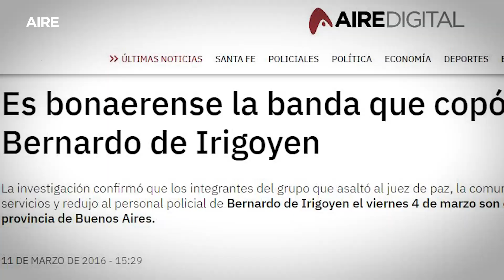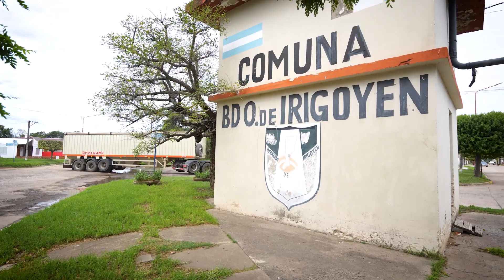📂 El día que se "robaron" un pueblo | Archivo AIRE 📂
El 4 de marzo de 2016 un robo, un verdadero golpe comando, sacudió la paz de Bernardo de Irigoyen, en el departamento San Jerónimo. Los delincuentes irrumpieron en la comisaría, redujeron los policías, le quitaron las armas, luego asaltaron la comuna, el despacho del Juez de Paz, un Santa Fe Servicios y la sucursal del Correo Argentino, que funciona como un banco en esa pequeña localidad.
¿Qué puede alterar la normalidad de un pueblo de 1700 habitantes? ¿Un accidente? ¿La muerte repentina de un vecino? ¿Un temporal? Esas pueden ser, entre otras, las posibilidades comunes que modifiquen el andar de un pueblo. Pero el 4 de marzo de 2016 un robo, un verdadero golpe comando, sacudió la paz de Bernardo de Irigoyen, en el departamento San Jerónimo. Los delincuentes irrumpieron en la comisaría, redujeron los policías, le quitaron las armas, luego asaltaron la comuna, el despacho del Juez de Paz, un Santa Fe Servicios y la sucursal del Correo Argentino, que funciona como un banco en esa pequeña localidad.
Ahora bien, ¿estaba planeado así? ¿La estrategia fue robarse un pueblo en 9 minutos? ¿O una circunstancia ajena les alteró el plan inicial?
Aprovechando la cercanía de casi todas las instituciones en un radio de 20 metros, el raid comenzó con el copamiento de la comisaría. Allí los delincuentes sorprendieron a los policías de guardia, los redujeron y encerraron en los calabozos. Luego, un integrante de la banda ingresó al juzgado de Paz, allí estaba el juez, Raúl Bonancea. Le robaron la billetera, el celular y lo encerraron en el baño. Segundos después la banda se trasladó a la comuna. Amenazaron a los empleados y al jefe Comunal Jorge Raúl Carcavilla le pegaron un culatazo en la cabeza. A unos pocos metros, los delincuentes redujeron a la tesorera y robaron el dinero que había en las cajas recaudadoras de servicios e impuestos.